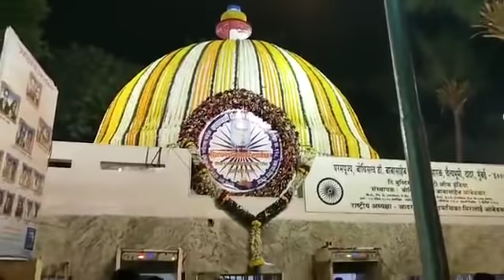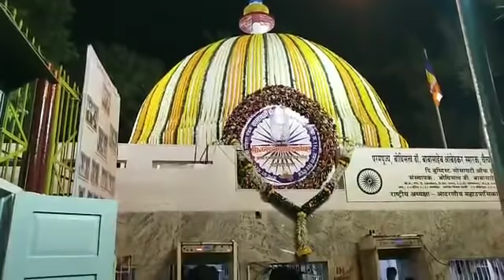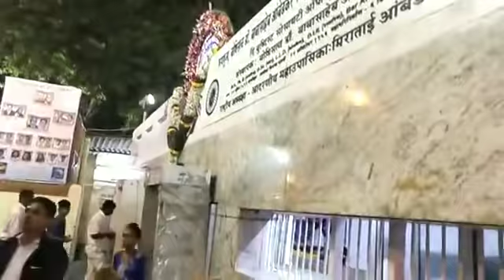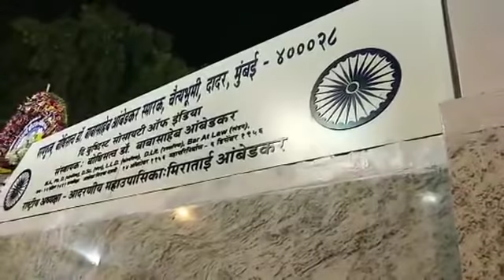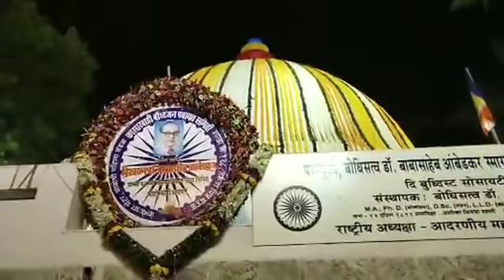at midnight on Dec 2018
Tribute to Dr. Babasaheb Ambedkar Chaityabhoomi Dadar Mumbai on 6th Dec at midnight
जय भीम ! जय बुद्ध !! जय भारत.!!!

Also watch:
Mahamangal sutta || महामंगल सुत्त || Buddhist Chant || Maha Mangal Sutta || Greatest happiness

This Audio/video is not owned by me..
Special Thanks to : Facebook Friend